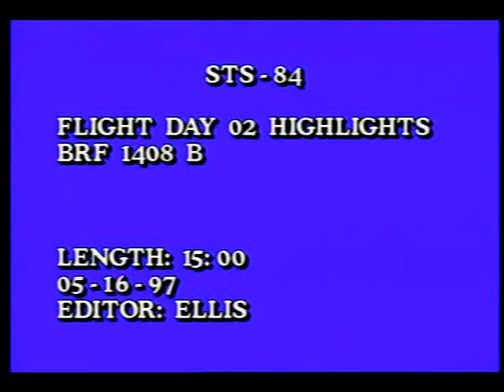STS-84 Day 02 Highlights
On this second day of the STS-84 mission, the flight crew, Cmdr. Charles J. Precourt, Pilot Eileen M. Collins, Payload Cmdr, Jean-Francois Clervoy (ESA), Mission Specialists Edward T. Lu, Carlos I. Noriega, Elena V. Kondakova, Jerry M. Linenger (download), and C. Michael Foale (upload) continues to close on the Mir Space Station in anticipation of the sixth linkup between the Shuttle and the Russian space complex. Preparations for the docking are nearly complete as Atlantis' seven astronauts worked around the clock to check out the rendezvous tools that will be used during the final phase of the approach to Mir. Released May 1995.